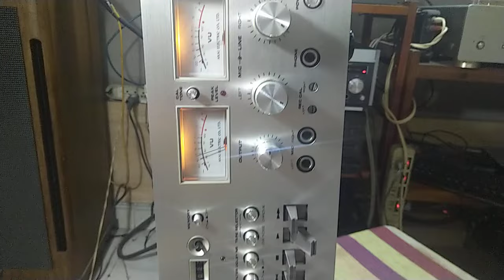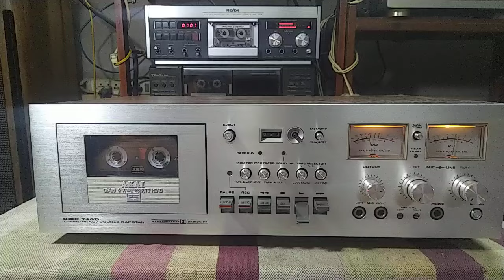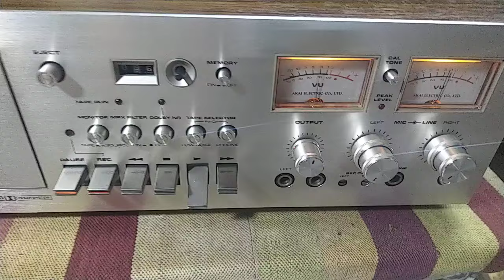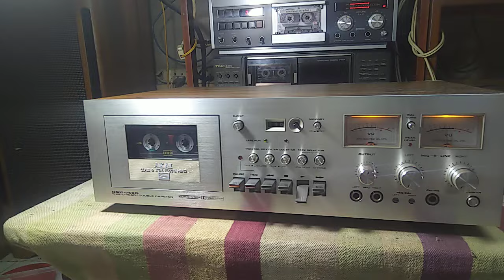Akai gxc-740D đẹp hay giá 10tr500k zalo